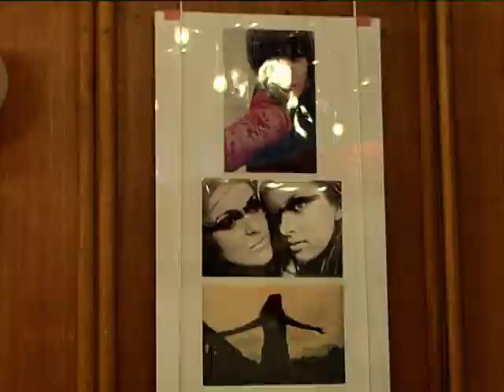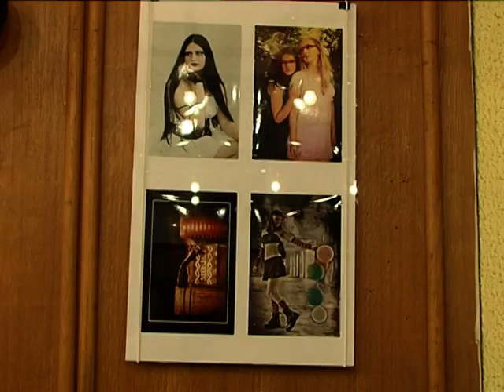Izložba fotografija Naide Halilovic